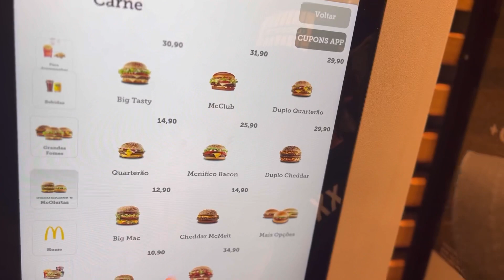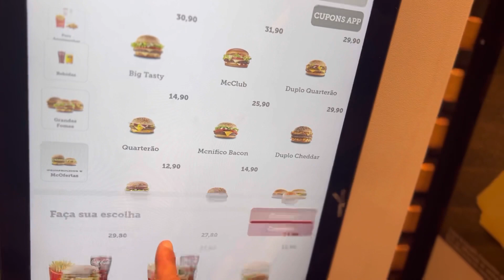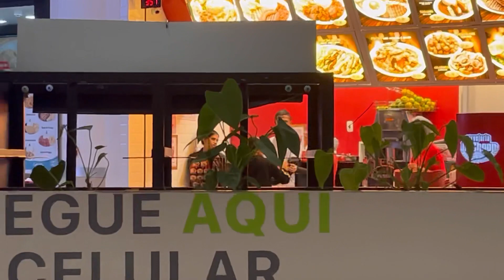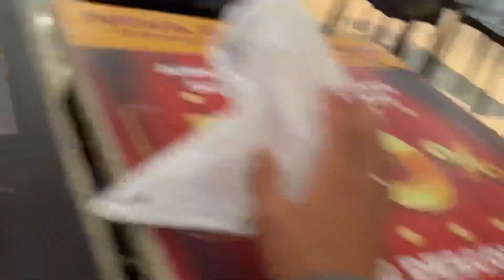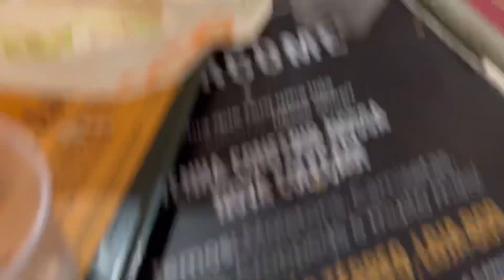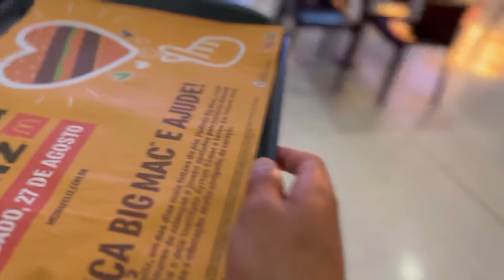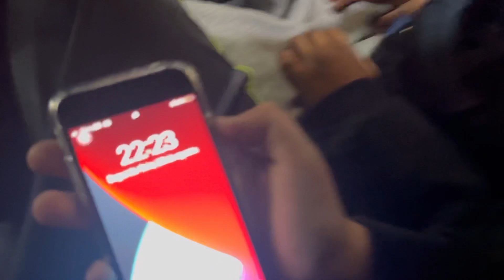PETERSON É APAIXONADO POR HAMBÚRGUER 🍔 Levei pra Comer no McDonalds !!